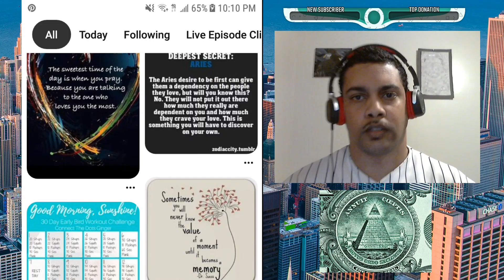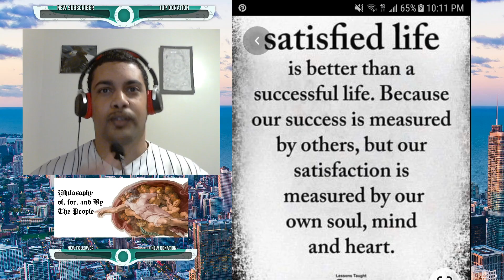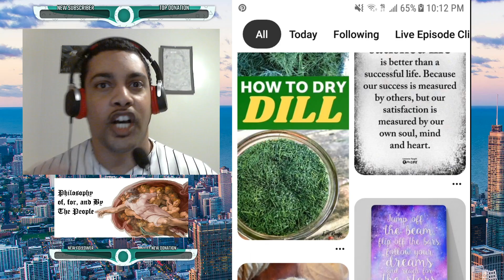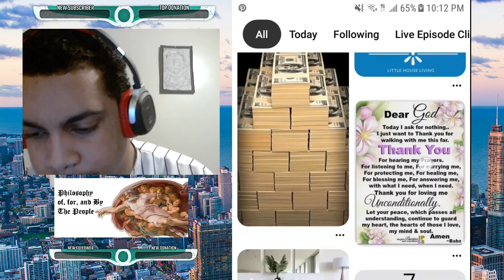Are you satisfied? (Episode #7 Clip)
Episode 7 Live!
Free Clout prize winner: @makariooss

Picture by Pedro Lastra on unsplash.

Join The Community and Grow with Us!